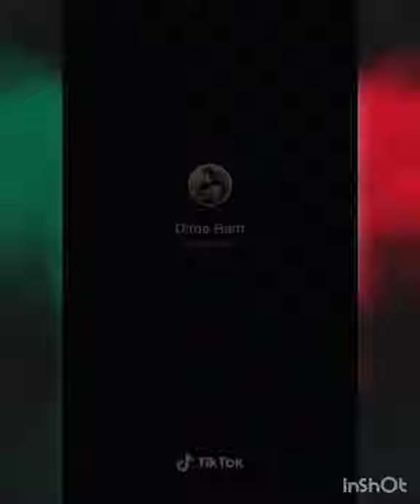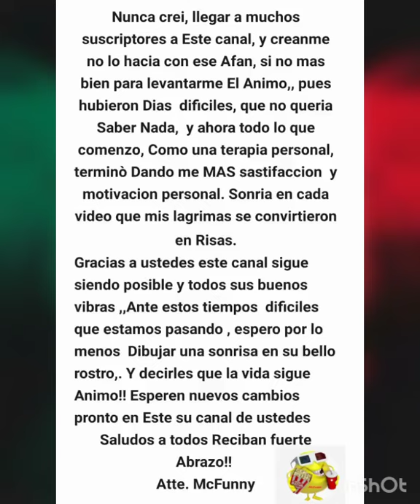Carlos Eduardo Rico se armo El trio con Sus hijos 🤣